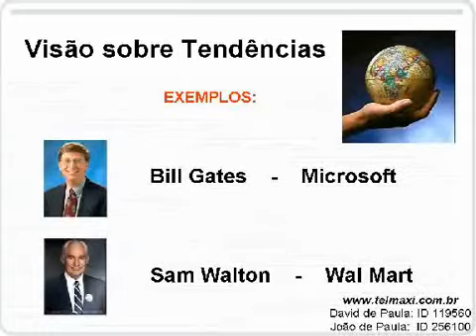O SEU PRÓPRIO NEGÓCIO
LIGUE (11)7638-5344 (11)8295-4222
Muitos dependem do destino, outros escrevem a própria história com decisões certas. Chega de desemprego, patrões, rotina, aluguel, estoques. Adquira sua loja virtual, seu produto. Cartão de Crédito para receber seus bônus. Seu emprego sua própria franquia em 6 parcelas. ASSISTA COM CALMA. A VIDA É FEITA DAS NOSSAS DECISÕES. SE VOCÊ CONTINUAR FAZENDO AS MESMAS COISAS NÃO HAVERÁ FUTURO, MAS CONTINUIDADE E ROTINA. GANHAR DINHEIRO COM UM TRABALHO DIGNO E AINDA INTERESSANTE. USE ID 119560 ou 256100 E CADASTRE-SE AGORA
incrível muitos são marcados com drogas, alcool, prostituição, sexo, tudo, as prisões terminam a liberdade vem, Jesus Cristo, Renascer em Cristo, amor, paz alegria, conquistas,